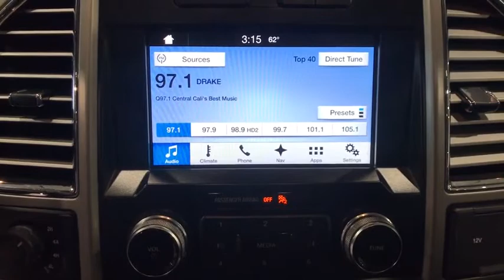2016 Ford F-150 Fresno, Clovis, Bakersfield, Modesto, Turlock CA GFA85959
Ruby Red Metallic Tinted Clearcoat Used 2016 Ford F-150 available in Fresno, California at Mercedes-Benz of Fresno. Servicing the Clovis, Bakersfield, Modesto, Turlock, CA area.
2016 Ford F-150 King Ranch - Stock#: GFA85959 - VIN#: 1FTEW1EG9GFA85959

7055 N. Palm Ave

Ruby Red Metallic Tinted Clearcoat Clean CARFAX. EcoBoost 3.5L V6 GTDi DOHC 24V Twin Turbocharged Sunroof / Moonroof / Panoramic / Skylight / Roof GPS / NAV / Navigation / Command Back up Camera Bluetooth New Tires 4WD Premium Sound Package Premium Wheels Multimedia Package Chrome Wheels Climate Package Heat Package Memory Package Off Road Package Rear Climate Package Remote Start Safety Package Security Package Technology Package Tow Package F-150 King Ranch 4D SuperCrew EcoBoost 3.5L V6 GTDi DOHC 24V Twin Turbocharged 6-Speed Automatic Electronic 4WD Ruby Red Metallic Tinted Clearcoat Brunello w/Brunello Unique Multi-Contour Leather Bucket Seats 10 Speakers 20 Machined-Aluminum Wheels 4-Wheel Disc Brakes 4x4 FX4 Off-Road Bodyside Decal ABS brakes AM/FM radio: SiriusXM Auto High Beam w/Rain-Sensing Windshield Wipers Auto-dimming door mirrors Auxiliary Transmission Oil Cooler BLIS Blind Spot Information System Brake assist Bright Belt Moldings Chrome 3-Bar Style Grille w/Chrome Surround Chrome Door Handles w/Body-Color Strap Chrome Skull Caps on Exterior Mirrors Class IV Trailer Hitch Receiver Compass Delay-off headlights Dual front impact airbags Dual front side impact airbags Electronic Locking w/3.55 Axle Ratio Electronic Stability Control Equipment Group 601A Luxury Exterior Parking Camera Rear Front & Rear Off-Road Tuned Shock Absorbers Front anti-roll bar Front fog lights Front wheel independent suspension Fully automatic headlights FX4 Off-Road Package Heated door mirrors Heated front seats Heated rear seats Heated steering wheel Hill Descent Control Inflatable Rear Safety Belts Integrated Trailer Brake Controller King Ranch Chrome Appearance Package King Ranch Monochromatic Paint Package Lane-Keeping System Low tire pressure warning Max Trailer Tow Package Memory seat Multi-Contour Driver & Passenger Seats Navigation System Occupant sensing airbag Overhead airbag Painted Body-Color Wheellip Molding Passenger door bin Pedal memory Power door mirrors Power driver seat Power passenger seat Power steering Power-Deployable Running Boards Pro Trailer Backup Assist Rear Parking Sensors Rear seat center armrest Rear step bumper Split folding rear seat Spray-In Bedliner (Pre-Installed) Tailgate Step w/Tailgate Lift Assist Technology Package Tilt steering wheel Trailer Tow Package Twin Panel Moonroof Upgraded Front Stabilizer Bar Ventilated front seats. Odometer is 28009 miles below market average! 16/22 City/Highway MPGbrbrAwards:br  * 2016 KBB.com Brand Image Awards